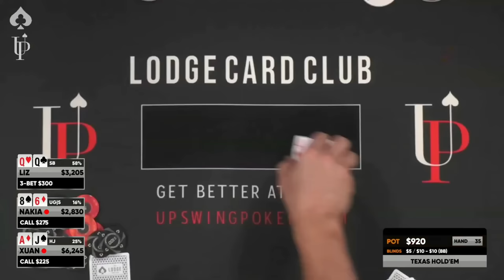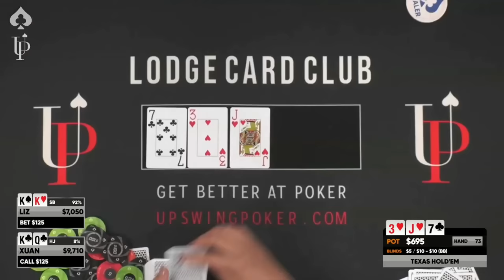Dealer CRUSHES The Pros In TV Poker Debut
Liz is a dealer on the Poker At The Lodge stream that also works on productions. She made her first appearance on stream during a ladies cash game and went on a great heater.